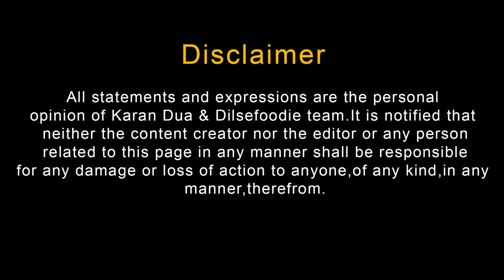Smokey Butter Chicken, Naan Bombs, Paneer Makhani Biryani & More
Goila Butter Chicken Is Now Awailable On Swiggy And Zomato
Delhi - Noida - Gurgaon